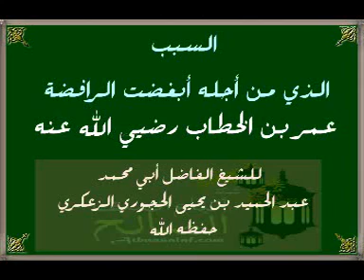cheikh abd al hamid al hajouri défend omar ibn al khattab رضيي الله عنه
cheikh al hajouri dit : les rafida (chiites) sont allés à dire que c' est 'umar (qu' Allah l' agrée) qui a détourné le califat de 'ali (qu' Allah l' agrée) pour abou bakr (qu' Allah l' agrée). Par Allah, si le prophète sallalahu alayhi wa sallam aurait confié le califat à bilal, umar (ibn al khattab) lui aurait prêté allégeance. Les hypocrites de l' islam critiquent son honnêteté. Par leurs critiques ils critiquent  'ali ibn abi talib. N' est-ce pas 'ali qui a donné sa fille oumm koulthoum en mariage à omar ibn al khattab (qu' Allah les agrée) ? si 'umar était apostat (devenu mécréant) comme le prétendent les rafida, comment 'ali pourrait-il donner en mariage (sa fille) aux apostats alors qu' il sait que Allah a interdit (aux musulmanes) d' épouser les polythéistes et les mécréants (Allah dit dans la traduction rapprochée) " elles (les musulmanes) ne sont pas licites (comme épouses) pour eux (les juifs et chrétiens) et ils ne sont pas licites (comme époux) pour elles" (verset 10 de sourate al moumtahana, numéro 60 dans le qur'an)